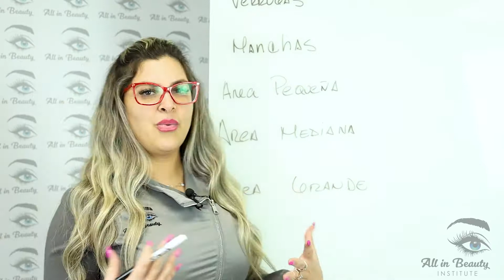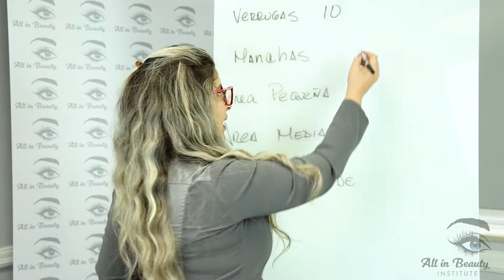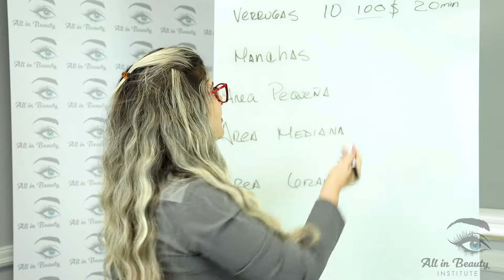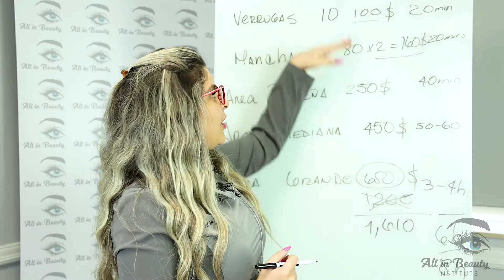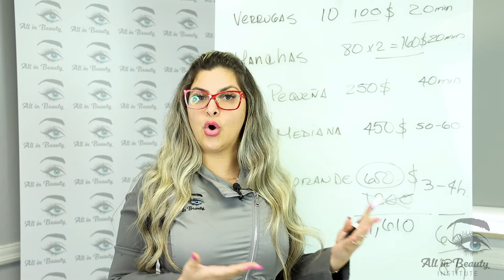Fibroblast Carrera Profesional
Te gustaria aprender la tecnica de Fibroblast y tener exito en el mundo de la belleza? All in Beauty te brinda la educacion y accesoria online con todos nuestros cursos de belleza. Subscribete en nuestra escuela